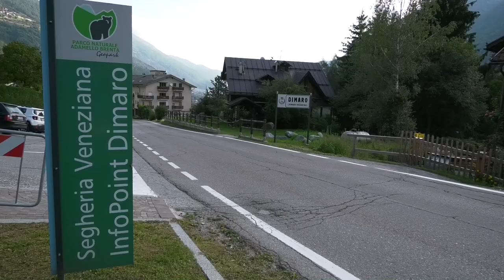SLALOM VAL DI SOLE 2020 - GURSCHLER ROMAN - FIAT 500 HAYABUSA E2SH 1600 - BY BELLUNOVIDEO